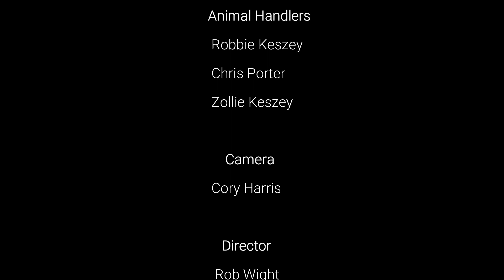Get Swamped Ep 2 "Anything for a sandwich...."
It's a cold morning on the farm, and Chris and Zollie are tasked with feeding some hungry critters. See how they do it and Get Swamped!